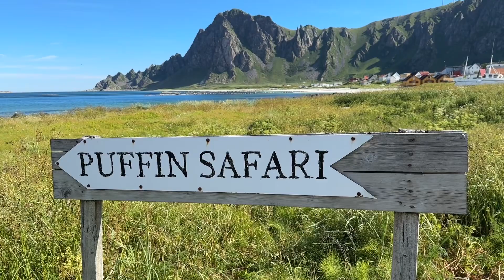Fuglesafari på Andenes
Fuglesafari fra fiskebåten Laura 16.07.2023 rundt Bleikøya. Lundefugler, havørn, alker og sånn der ting.